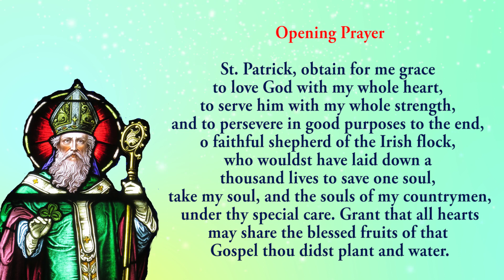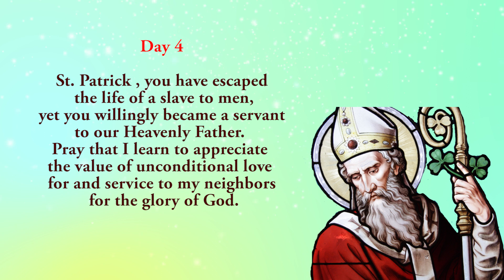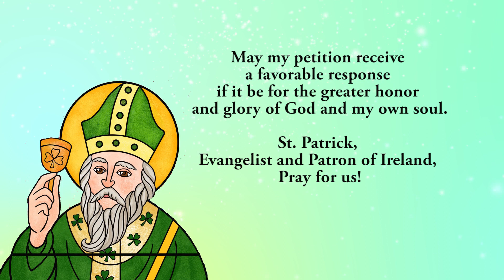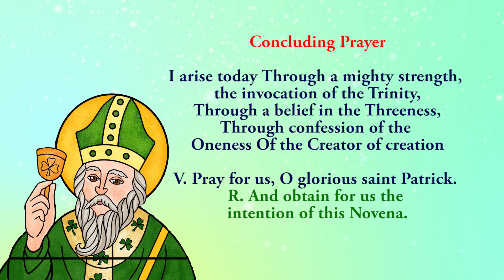🙏Praying Together 🙏 4th Novena To St Patrick 🙏 11 March 2024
The Fourth novena to St Patrick